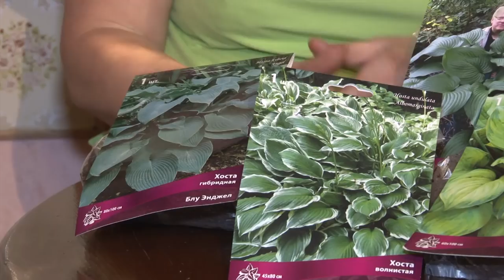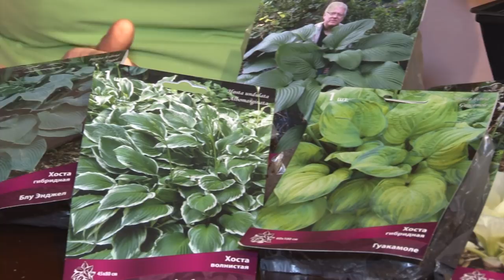Голова садовая - Полный обзор хосты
Сегодня поговорим о том, как украсить свой участок хостами. Что это за растения, где их лучше высаживать и как ухаживать, узнаете из видео